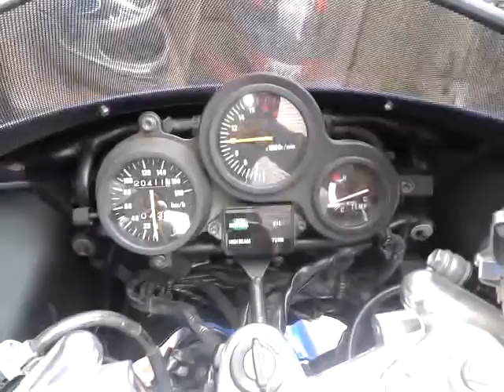Suzuki gsxr 250 rk